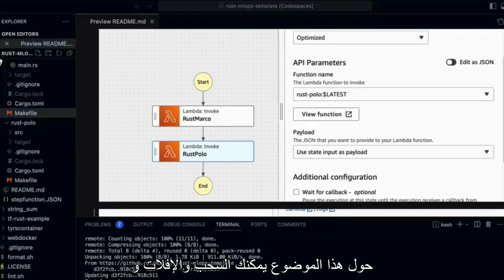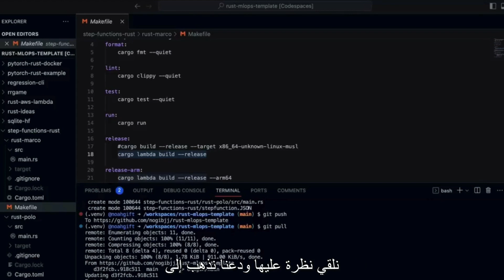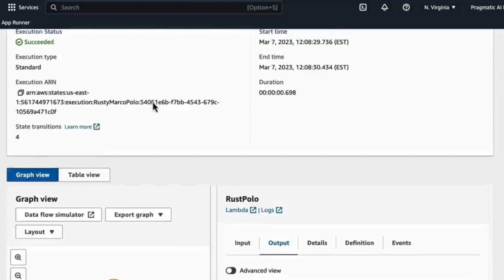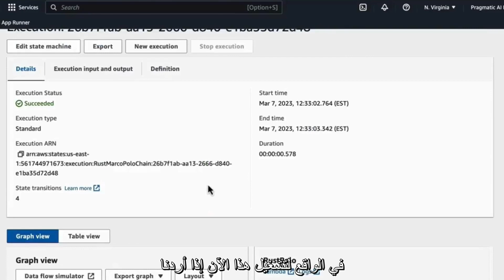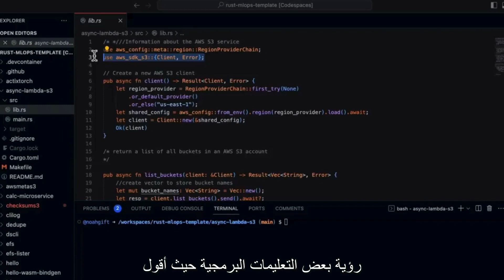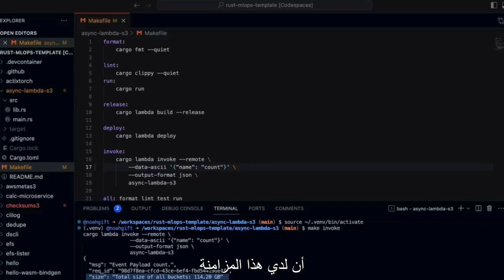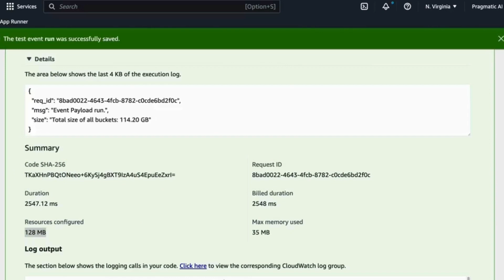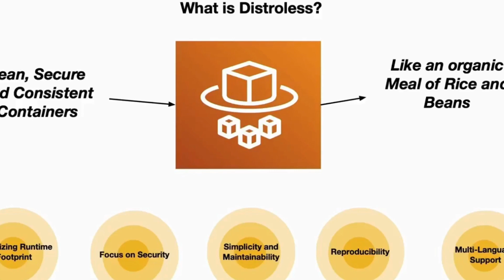Rust for Data Engineering : Getting Started with Rust Data Pipelines (Including ETL)(2)مترجم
Rust, In this course you'll learn how to use Rust to build high-performance data pipelines that you can use in data engineering, ML Ops, and traditional software engineering. Rust epitomizes resilience, velocity, and granular command in the realm of systems programming, attributes which we meticulously dissect across the four segments of this instructional voyage. Our odyssey commences by unraveling the quintessence of Rust, traversing realms of HashMaps and vectors. Subsequently, we plunge into the abyss of safety, fortification, and parallelism within Rust's domain. Transitioning to the third phase, we explore the gamut of prevalent data engineering frameworks and utilities ensconced within Rust's ecosystem. Culminating our expedition, we scrutinize the art of devising data processing architectures within the Rust paradigm.